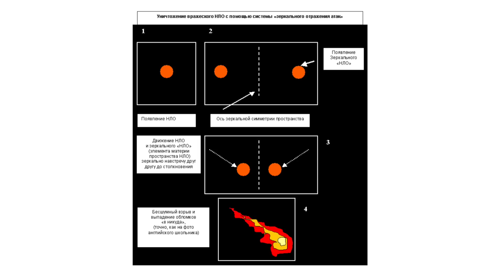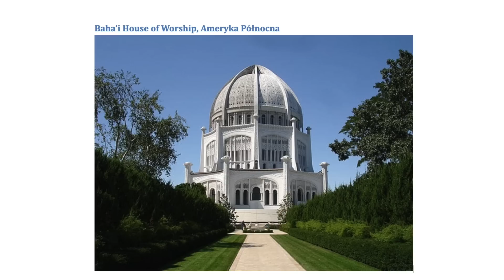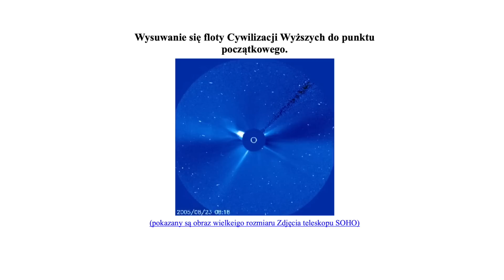Człowiek planety Ziemia S02 odc.133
Jesteśmy pod baczną obserwacją.